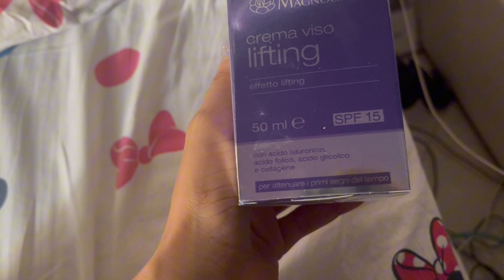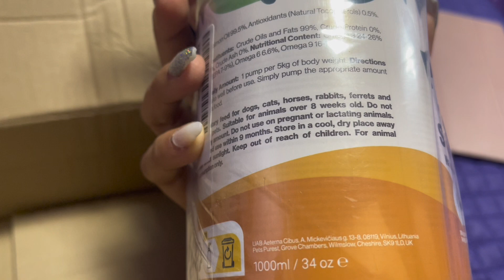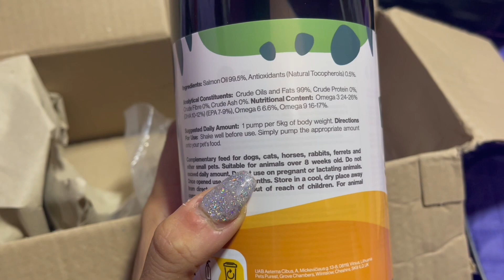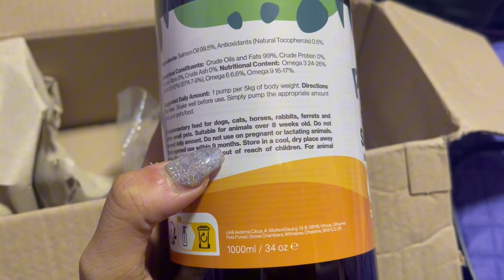vlog / consigli / compleanno 🎂